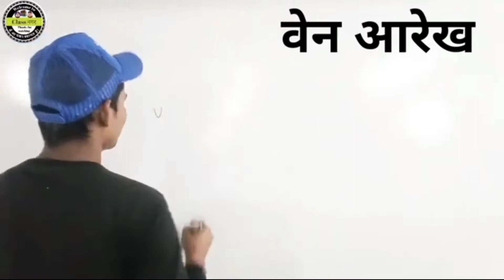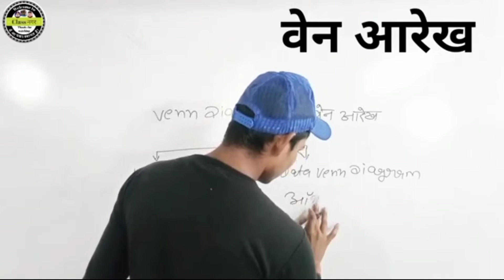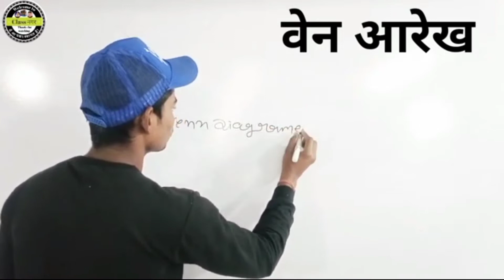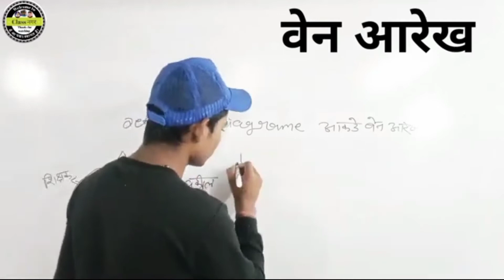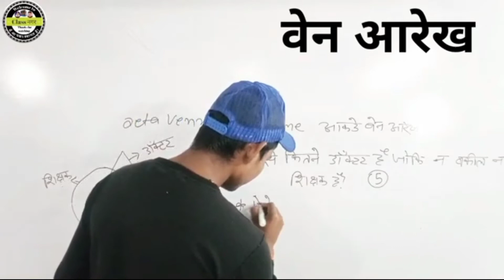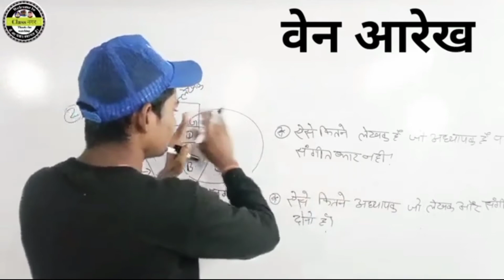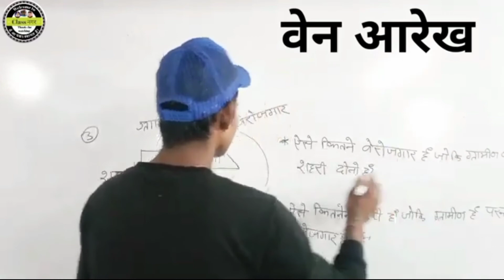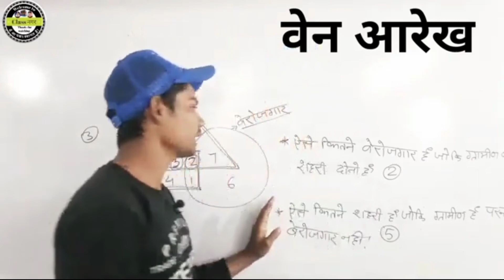Venn diagram ssc chsl 2022||Venn diagram reasoning ssc mts 2022||Rrb ntpc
Venn diagram ssc chsl 2022||
Venn diagram reasoning ssc mts 2022||
Rrb ntpc|
Venn diagram for chsl